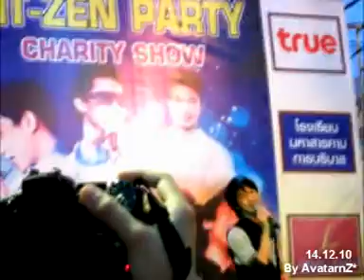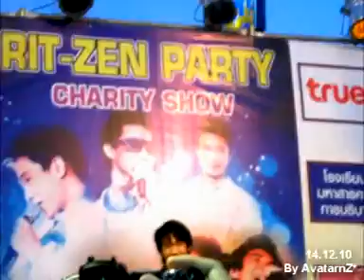คนมันรัก-ริทThe Star6@ Sermthai Plaza Mahasarakham[14.12.10]